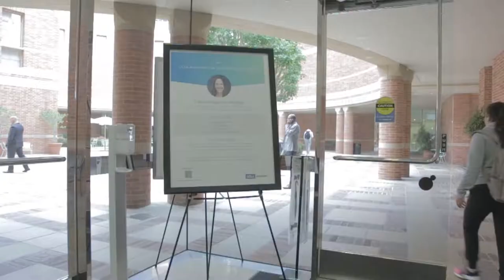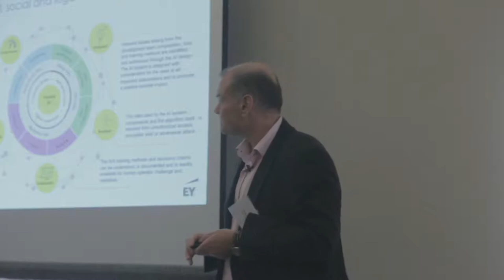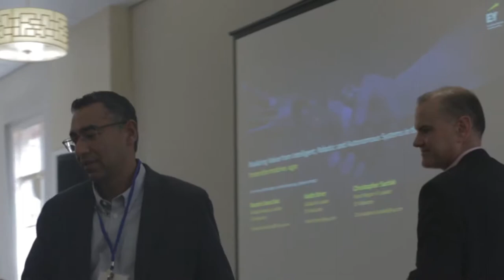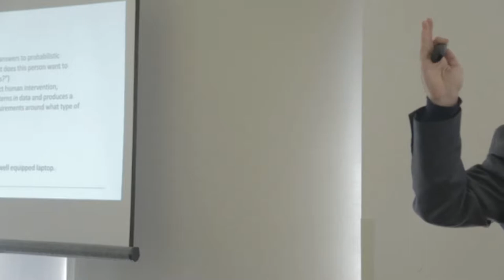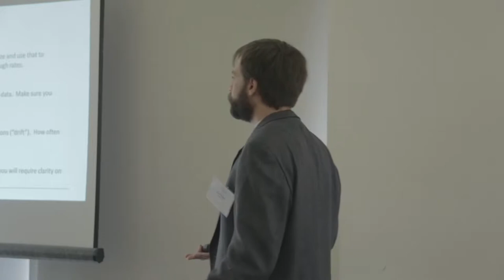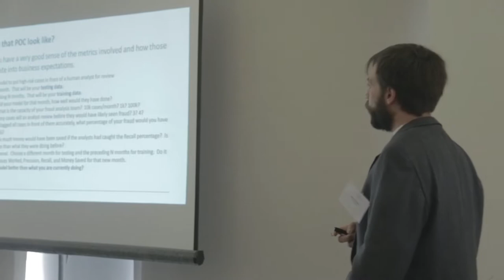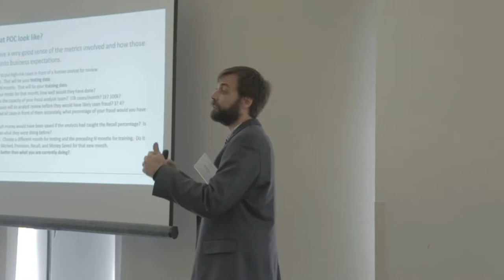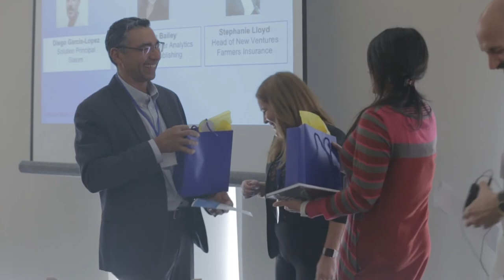The Digital Frontier: Intelligent Automation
Speakers are:

Intelligent Automation: The Digital Transformation of the Workplace
Chris Surdak
Ernst & Young LLP

Protecting the Family in a Cyber World of Disruptive Technology by the Real Scorpion
Walter O'Brien
Scorpion Computer Services

Making Data Science Work in Practice: How to Calibrate Common Data Science Success Metrics into your Business
Mark Roden
Ticketmaster

Panel Discussion
Stephanie Lloyd, Farmers Insurance
Amanda Bailey, Activision
Moderated by: Diego Garcia-Lopez, Slalom